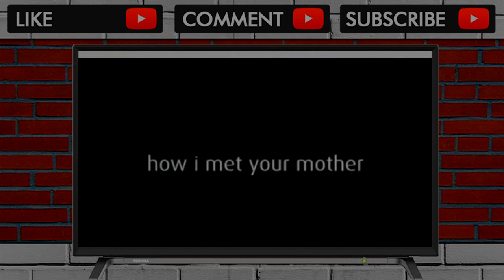HIMYM - Final Alternativo Oficial [LEGENDADO]